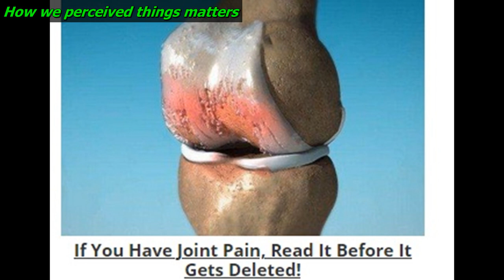Empress Kofoworola: What do you see?